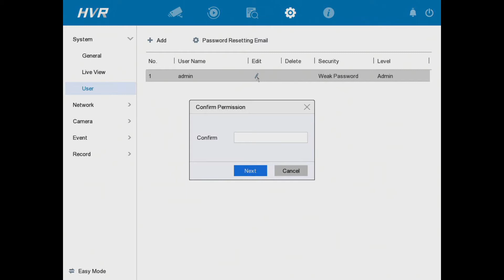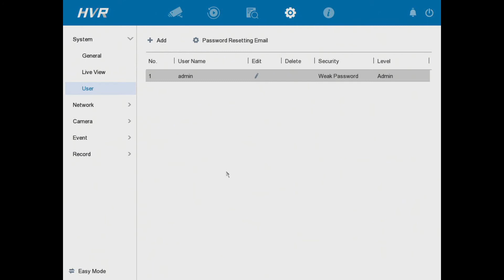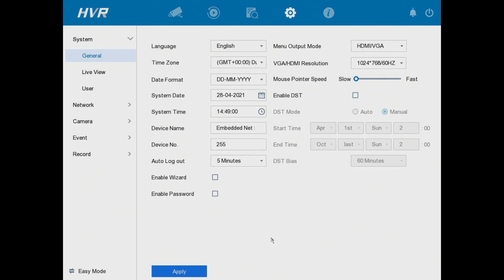How to Change the Password on HiLook DVR - Create a New Secure Password for Hi Look CCTV Recorder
DVR used is Hikvisions HiLook DVR-204U-K1 latest 2021 firmware - similar models in the range include:

DVR-104G- F1
DVR-108G- F1
DVR-116G- F1
DVR-204G- F1
DVR-208G- F1
DVR-216G- F1
DVR-204Q-K1
DVR-208Q-K1
DVR-216Q-K1
DVR-204U-K1
DVR-208U-K1
DVR-216U-K2
NVR-104H-D-8P
NVR-108H-D-8P
NVR-104MH-C-4P
NVR-108MH-C-8P

47-49 Park Royal Road
London
NW10 7LQ
United Kingdom